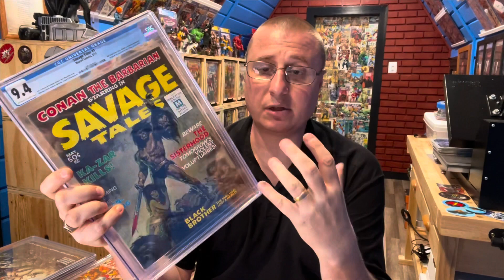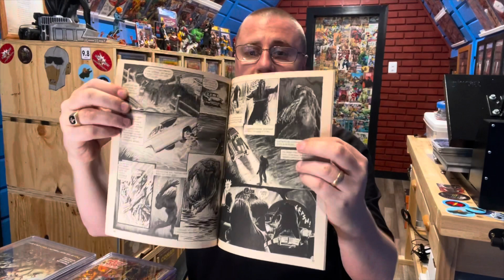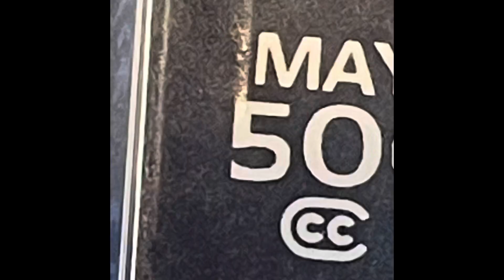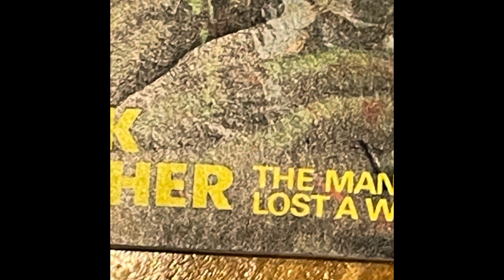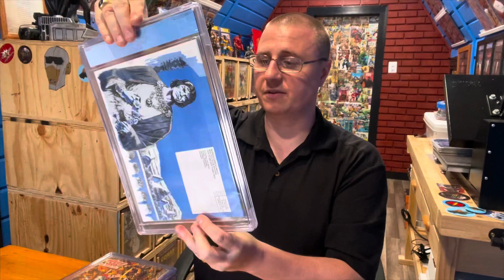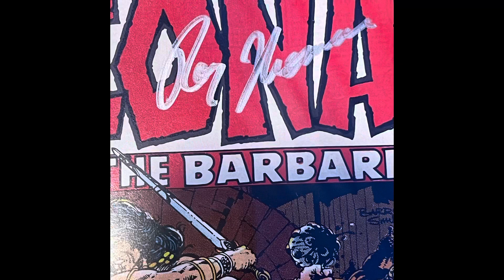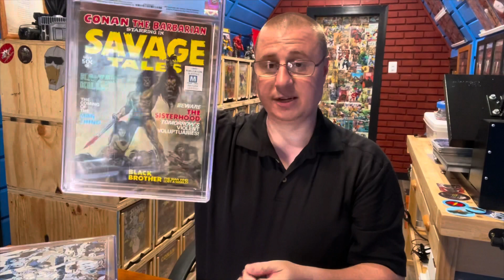Preparing for a Roy Thomas Signing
Check out AnaChronic Comics here on YouTube